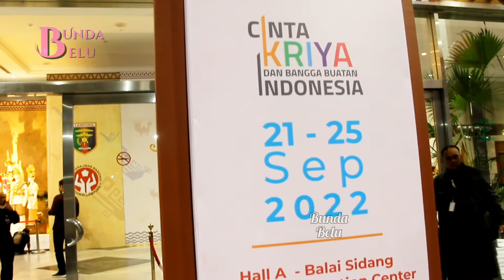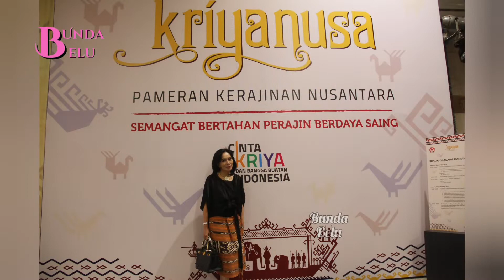Hari kedua Dekranasda Kabupaten Belu mengikuti Pameran Kriyanusa 2022 di JCC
Ketua Dekranasda Kabupaten Belu (Ibu Bupati Belu) - Bunda Freny Sumantri Taolin bersama Dekranasda Kabupaten Belu mengikuti Pameran Kerajinan Nusantara (Kriyanusa) Tahun 2022, Tanggal 21 - 25 September 2022, di Jakarta Convention Center